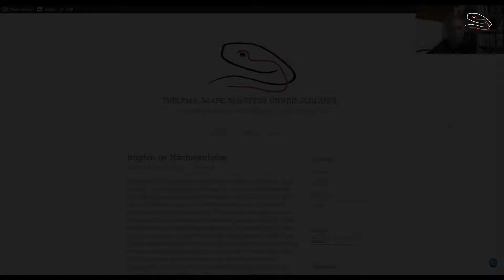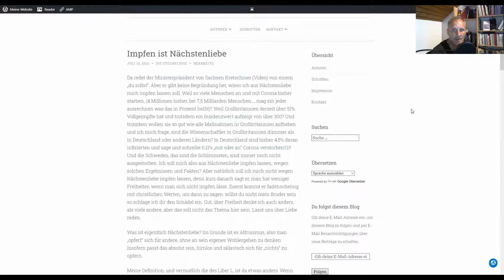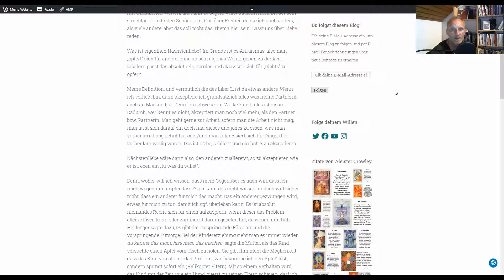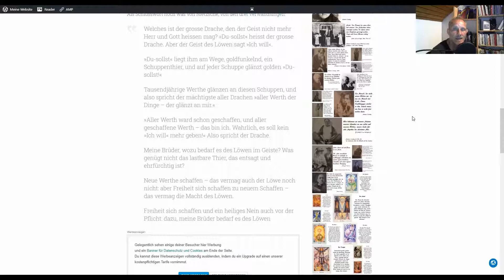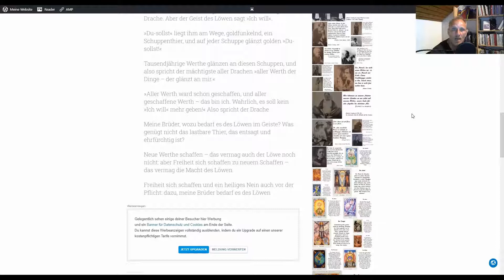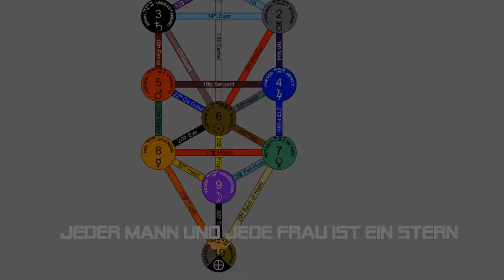Impfen ist Nächstenliebe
Infektionen und Todesfälle mit Coronavirus (COVID-19) in Deutschland 2021

DU KANNST MICH UNTERSTÜTZEN:
In dem du das tust, was du willst!